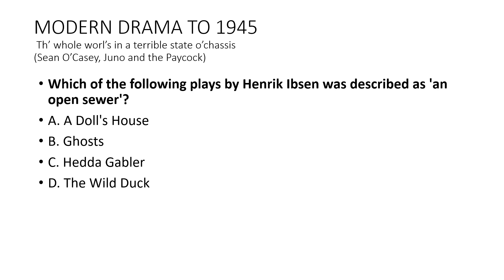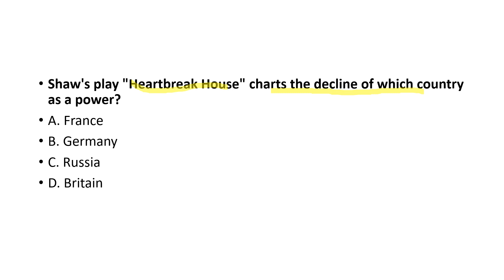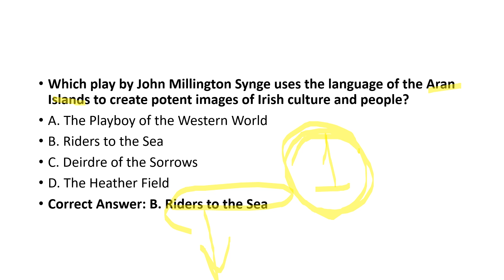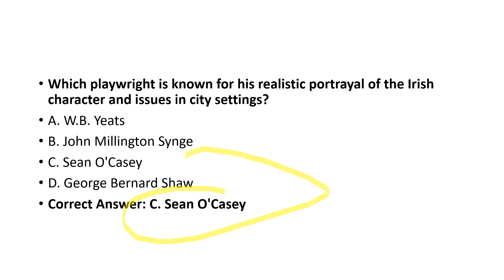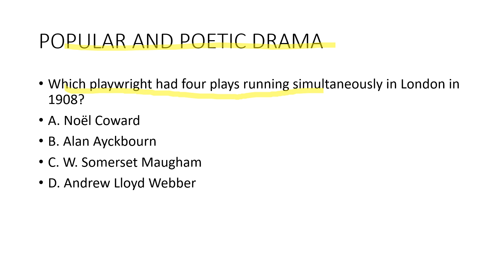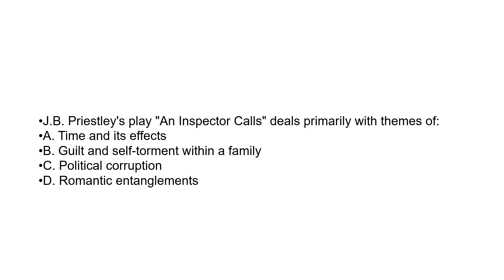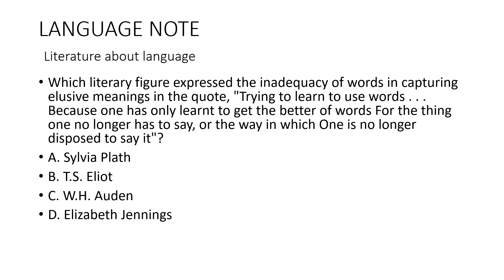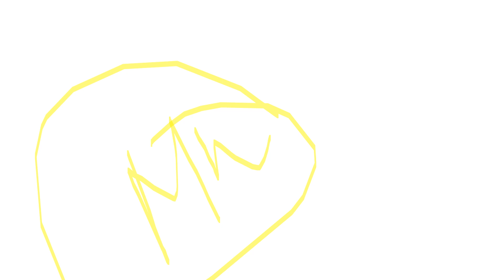Mcqs from Routledge History of English literature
routledge history of english literature
history of english literature
routledge history of literature in english
english literature
ugc net english literature
routledge history of literature in english book reading
routledge history of literature
english literature ugc net
routledge history of english literature review
routledge history of literature in english book routledge history of english literature
english literature
complete history of english literature